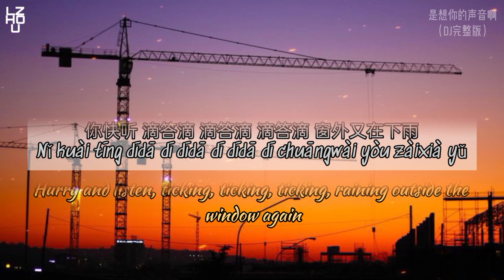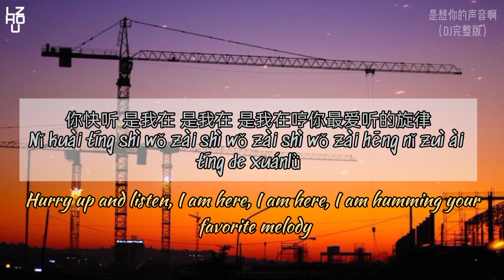是想你的声音啊（DJ完整版）- 傲七爷 | LZHOU STUDIO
出品方：网易音乐人x飓风工作室，10亿现金激励，千亿流量扶持！
作词 : 小雨滴
编曲：罗洋（卡其漠）
制作：DjYaha@深声文化
出品：匠心音乐
企划：网易音乐人x飓风计划

你快听 滴答滴 滴答滴 滴答滴 是雨滴的声音
Nǐ kuài tīng dīdā dī dīdā dī dīdā dī shì yǔdī de shēngyīn
Hurry and listen, ticking, ticking, ticking, it's the sound of raindrops

你快听 是我在 是我在 是我在哼你最爱听的旋律
Nǐ kuài tīng shì wǒ zài shì wǒ zài shì wǒ zài hēng nǐ zuì ài tīng de xuánlǜ
Hurry up and listen, I am here, I am here, I am humming your favorite melody

你快听 滴答滴 滴答滴 滴答滴 窗外又在下雨
Nǐ kuài tīng dīdā dī dīdā dī dīdā dī chuāngwài yòu zàixià yǔ
Hurry and listen, ticking, ticking, ticking, raining outside the window again

难道这 不是你最爱的天气
Nándào zhè bùshì nǐ zuì ài de tiānqì
Isn't this your favorite weather

该继续猜测
Gāi jìxù cāicè
Keep guessing

直接就开口吗
Zhíjiē jiù kāikǒu ma
Speak directly?

纠结如何说破
Jiūjié rúhé shuōpò
Tangled

可越想了解的
Kě yuè xiǎng liǎojiě de
The more I want to know

越是无法琢磨
Yuè shì wúfǎ zhuómó
The more I can't figure it out

爱就是爱着
Ài jiùshì àizhe

不爱就不爱了
Bù ài jiù bù àile
Don't love you don't love

请全部藏好它
Qǐng quánbù cáng hǎo tā
Please hide it all

可越想忘记的
Kě yuè xiǎng wàngjì de
But the more I want to forget

反而记得深刻
Fǎn'ér jìdé shēnkè
But remember deeply